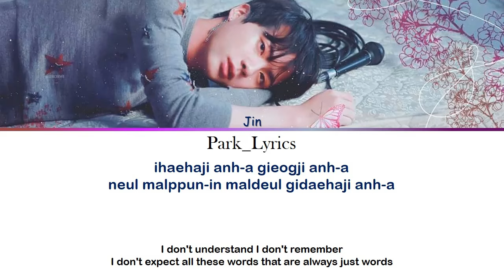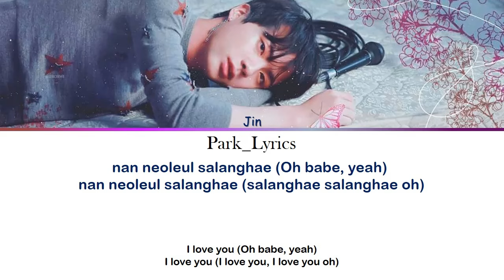Jin (BTS) I Love You Color Coded Lyrics (Hang/Eng)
Si quieres comunicarte conmigo o pedir alguna canción escribeme a:
Gracias por su apoyo!!